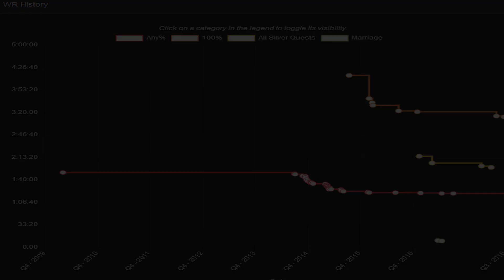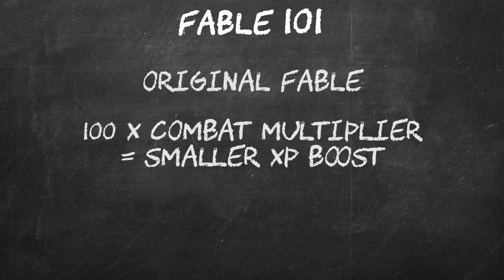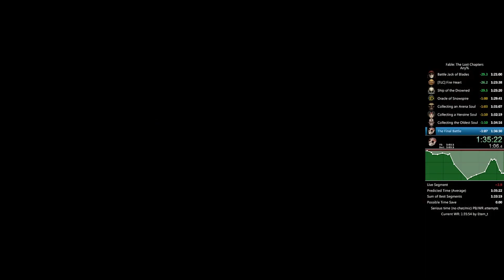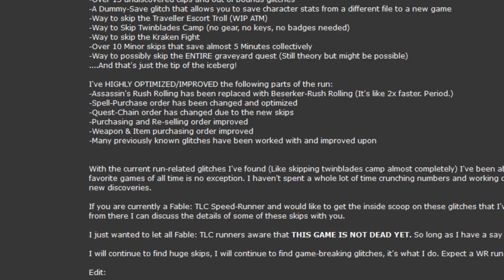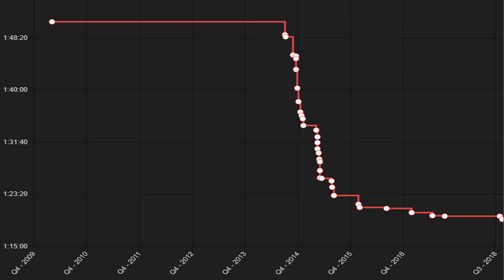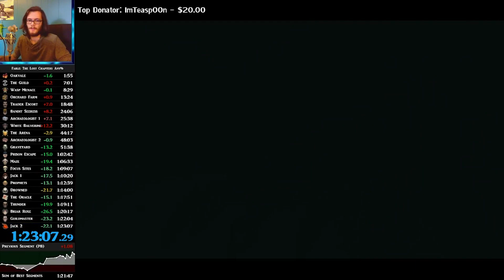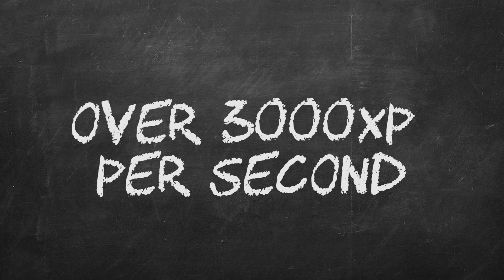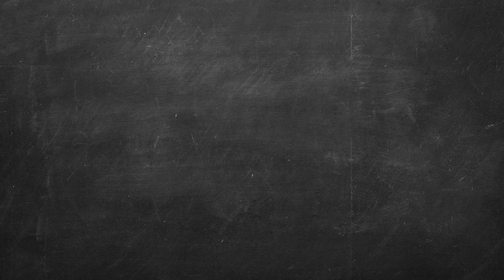Fable: The Lost Chapters - Any% Speedrun World Record History (Part 1)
"A small group of gamers have transformed Fable: The Lost Chapters from an epic adventure to an eighty minute sprint. This is the story of Fable: The Lost Chapters speedrunning history."

Speed Docs is a Documentary Series that helps speedrunning communities tell their own community's stories.

Made with the help of the Fable Community, namely: Etem, KJFreshly, CleanSera, blastedt, giantsteps92, and Biglaw

Speed Docs Crew:
CCNeverender, CJitsallGewd

Credits:
Narration: CCNeverender
Script: CCNeverender & CJitsallGewd
Editing: CJitsallGewd
Interview Transcription: ESciulli91 & Jmans600

Follow Speed Docs on Twitter!